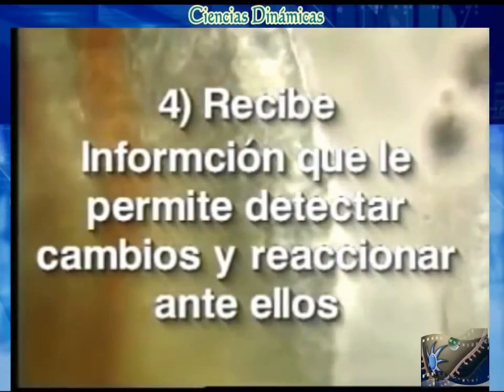2- Liceo 4 CÉLULA 14 DE AGOSTO